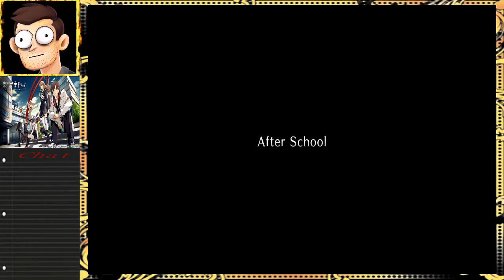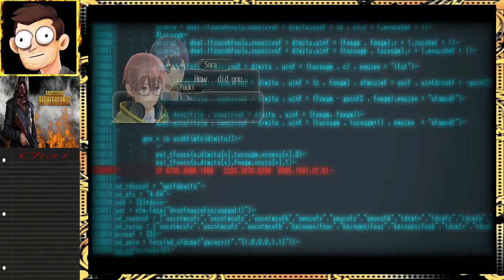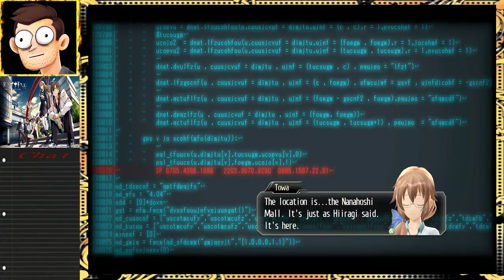Animu Xanadu Catching up